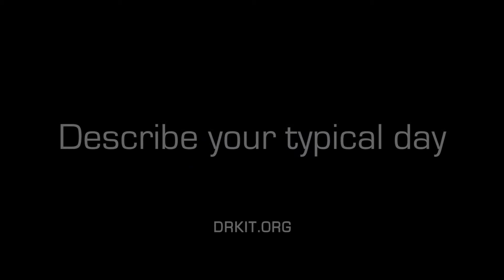911 Dispatcher, Career Video from drkit.org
In this interview, a 911 Dispatcher discusses her typical day at work, the qualifications needed for the job, the best and worst parts of the job, and advice that can be used by students considering this line of work.